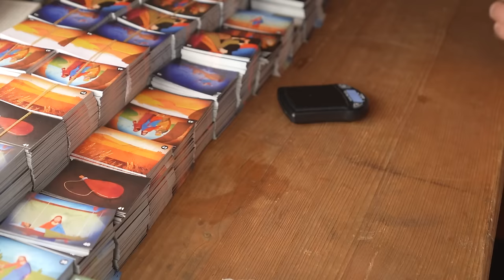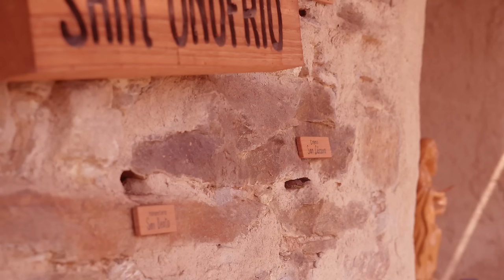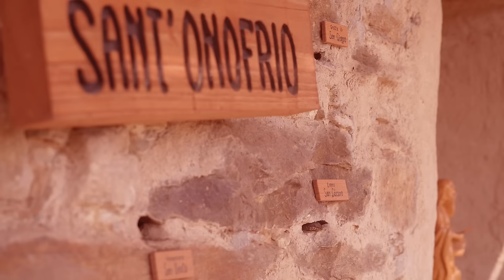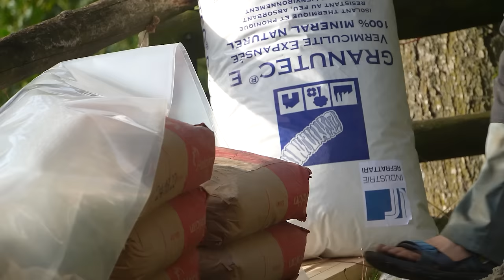One Year in the Life of a Part Time Hermit - October - Of destroying my floor and making a new one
0:00 Home in Austria
2:53 Back in Italy
4:20 Insulating the floor
23:24 Outside work
31:23 Neighbor is helping with
36:07 Closing reflection